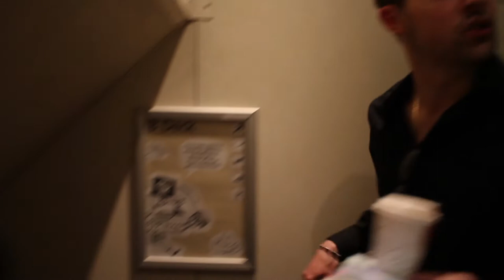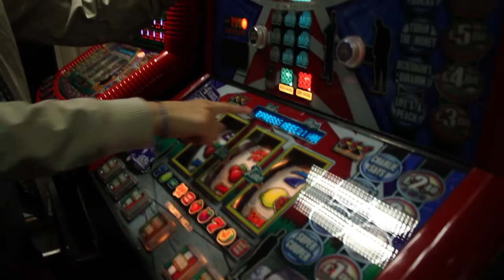CHIPMATES III: Overseas - Preview Episode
'The journey overseas!'
Before starting the third and final series of CHIPMATES over on the Isle of Wight, the lads must travel to Southampton to being their ferry journey across the Solent. After an hour on-board MV Red Eagle, the lads finally arrive at Waverly Holiday Park, the HQ for CHIPMATES III!

CHIPMATES III: Overseas follows the lads from CHANT TV as they venture overseas on a three day road trip of the Isle of Wight. This year's challenge is to gain an understanding of 'island life,' whilst visiting the islands top tourist attractions.

Filmed by Joe Kaufman and James Hobden